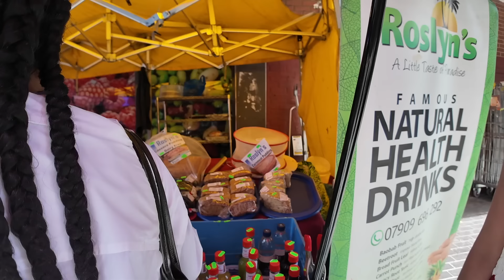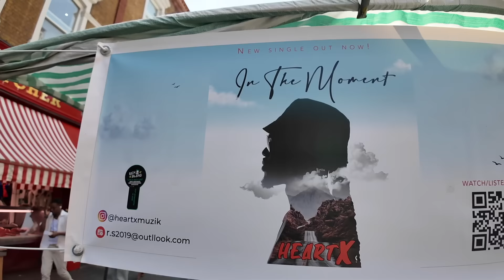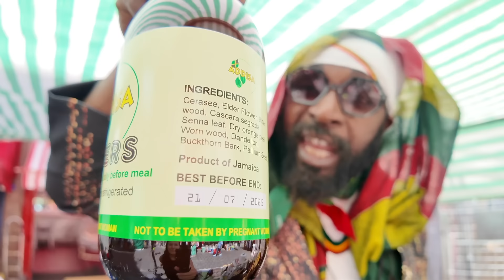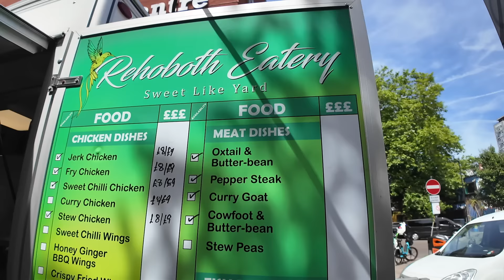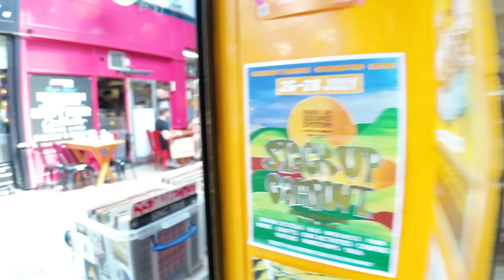This was NOT what I was expecting...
Welcome back to another vlog. Join me as I head to Brixton in London, where I meet up with my friend Tasha who I met whilst I was in Jamaica. Tasha takes me around Brixton and I'm curious to find out if Brixton has the same vibes and energy of Jamaica. Whilst exploring Brixton I soon begin to realise just how heavily the Jamaican culture is embedded into the community.